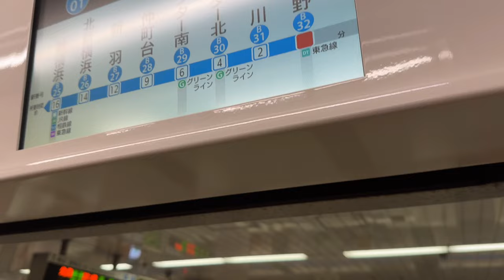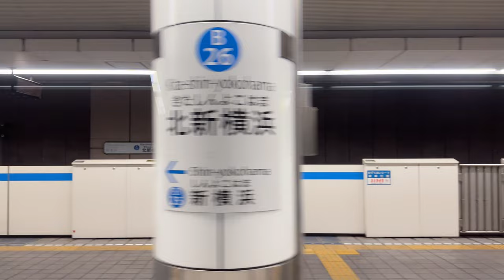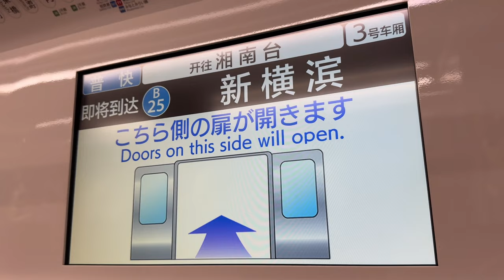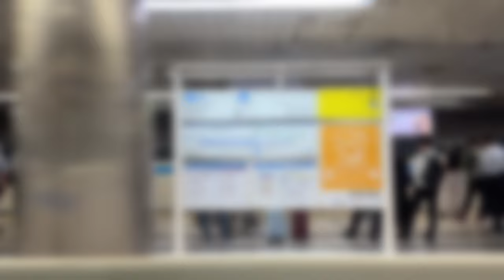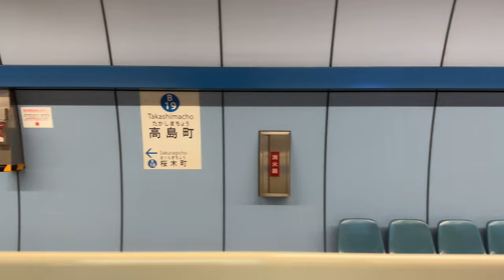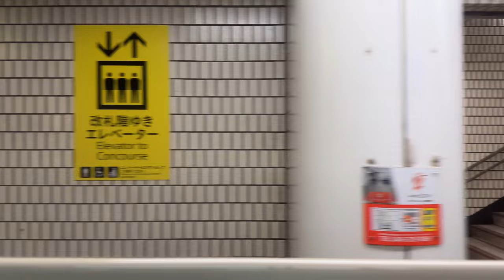【駅停車中のみ音声編集】横浜市営地下鉄 ブルーライン 3000R形 3421編成 2043B 三菱IGBT-VVVF 普通 あざみ野〜上大岡 側面展望